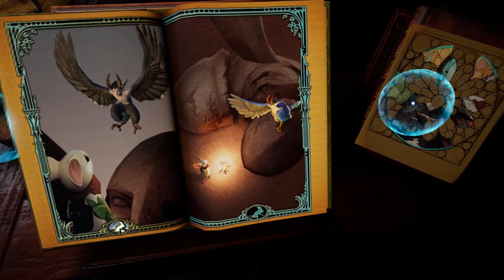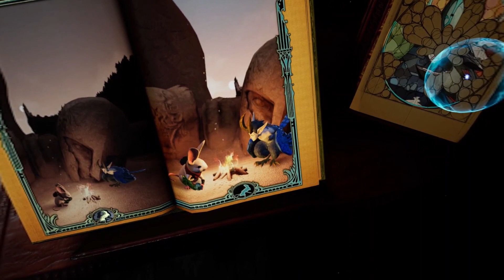Moss Walkthrough | Cinematic Gameplay Pico 4 | Chapter 4 : Last Respite | VR PCVR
Moss VR Storyline on Pico 4 - Platform Puzzle VR game with Quill alias ''Squeeky'' in a Cinematic Edited format ! CHAPTER 4 of 5 - Last Respite

📕 What did YOU learn in todays video? Did you enjoy the Cinematic Story?

👓 All footage was taken from Pico 4 VR Headset.

This channel is all about gaming, tutorials, tech review & live reactions 😊

⌛ Timecodes ⌛
0:00 15 seconds RECAP of Chapter 3 : The Mire Temple
0:16 Book Introduction
2:31 Last Respite Start
3:15 Enchanted Land - Portal 1
4:04 Fight 1
5:36 Puzzle 1
7:47 End - Path to The Abandoned City

👓 TECH & RIG USED FOR THIS VIDEO 👓
VR Headset - Pico 4
RAM - 16GB
Wireless - AX73 ; 5 Ghz 489Mbps DL - 520Mbps UL
Streaming app - VD // SteamVR
Game settings - Recommended

🎵 MUSIC CREDITS 🎵
Music original from Moss VR Game